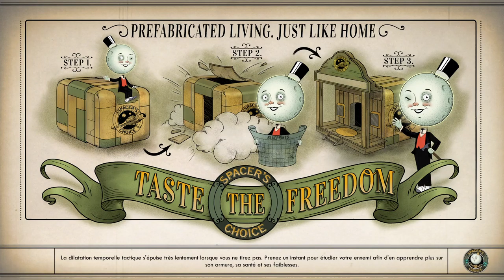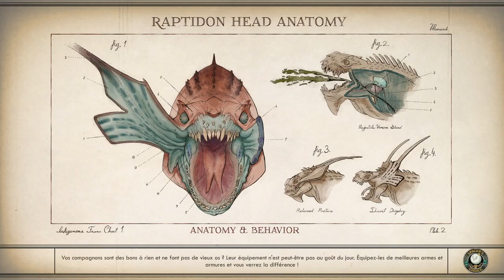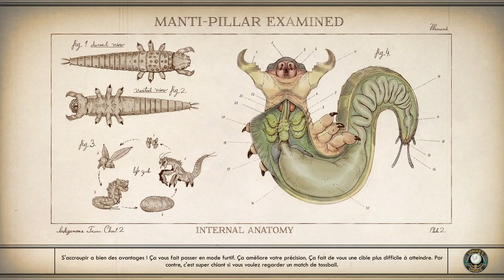The Outer Worlds - Episode 10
Nous poursuivons la découverte de Roseway. Après avoir été dérangés par quelques Maraudeurs, nous nous rendons dans l'espace de stockage de l'usine.
Après y avoir fait le ménage, nous reprenons notre exploration, jusqu'à rencontrer Lillian. Nous gagnons sa confiance en récupérant ses cigarettes égarées au milieu des raptidons ! Dans cette aventure, nous libérons Cassandra O'Malley. Une sacrée personnalité !
A la sortie du bâtiment, le colonel Porter nous attend. Nous arrivons à négocier pour éviter le bain de sang entre les différentes factions.
Enfin nous nous rendons dans les jardins de Roseway pour récupérer des objets importants pour Anton.
Par surprise, nous rencontrons SAM, un nouveau compagnon !